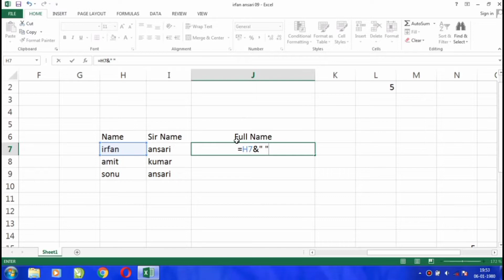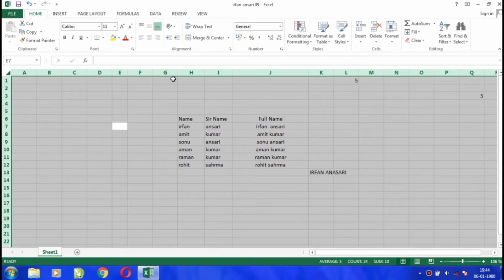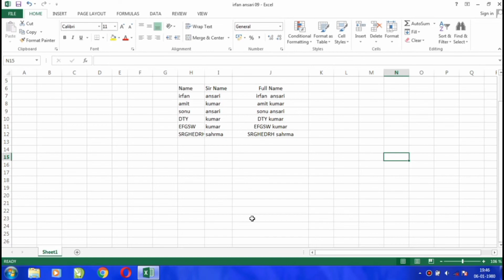क्या बढ़िया ट्रिक है MS Excel ka 😯 MS Excel Me work karna hua aasan